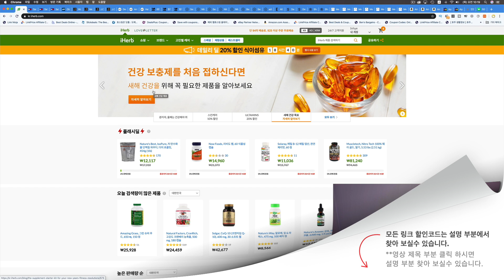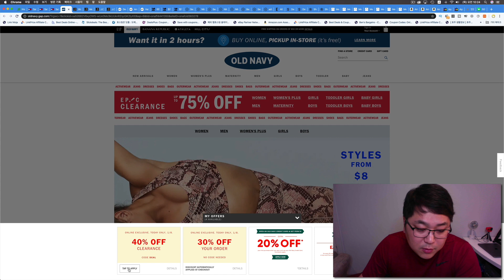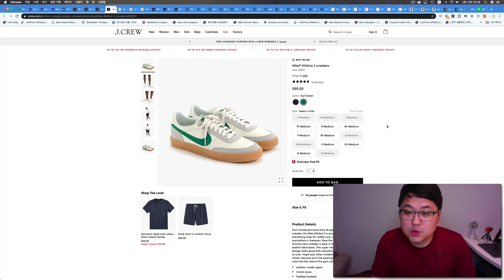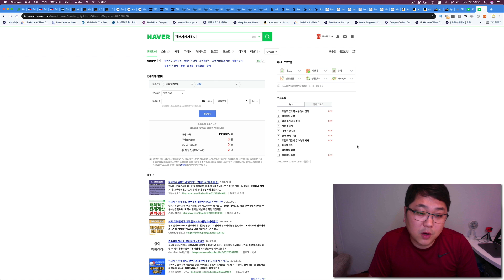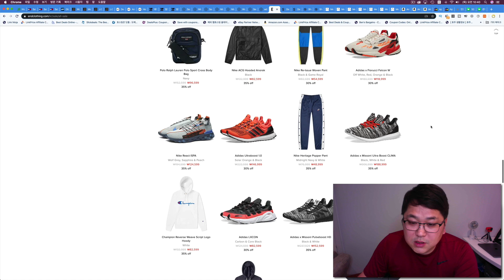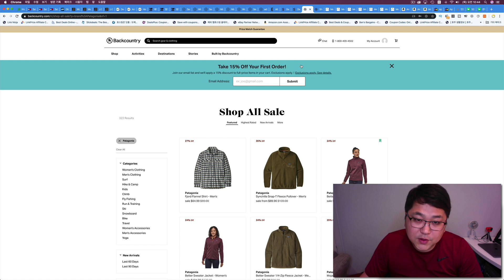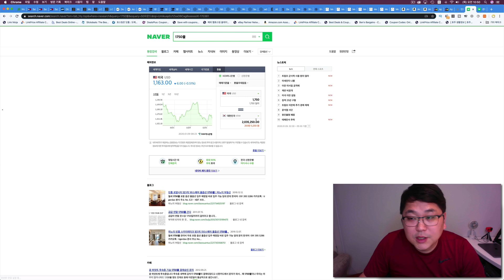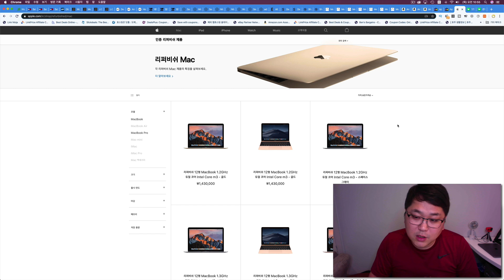직구 쇼핑 - 아이허브 15%, 타미힐피거 추가 50%, 아이패드, 맥북 오픈박스 초특가, 맥북 리퍼, 에어맥스 97 트리플화이트, 제이크루, 나이키 데이브레이크, 파타고니아 등등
편집프로그램이 갑자기 말썽을 부려서 오늘은 조금 늦었습니다~

그리고 추천코드  BEJ402 입력 하시면 됩니다.

타미힐피거 세일제품 추가 50% 세일 됩니다.

올드네이비 최대 75% 세일 + 40% 세일 됩니다.

제이크루 추가 75% 세일코드 나왔습니다.

1년중 최저가 세일인것 같아요!!

마이테레사 최대 70% 세일하고 있고 추가 20% 세일 됩니다.

20% 세일 된다고 적혀있는 제품만 추가 세일 되요~

한국 직배송 되고 FTA 찍혀 있는 제품은 부가세 10%만 납부 하시면 됩니다.

24s 최대 70% 세일 계속 되고 있고 많은 제품들 세일에 추가 되었습니다.

한국 직배송 35만원 이상 무료로 제공합니다.

아소스 정상가 20% 세일 오늘 오후5시까지만 세일 됩니다.

지금 들어가서 둘러 보셔야 합니다.

한국 직배송 되며 영국 사이트 입니다.

엔드클로딩 최대 60% 세일 + 15% 세일 됩니다.

센스 최대 80% 세일 계속 됩니다.

언제까지 세일 되는지 알수 없고 세일 이러다 그냥 종료 됩니다.

백컨트리 최대 50% 세일 하고 있습니다.

파타고니아 제품 특히 레트로x 제품도 포함 되어 있어서 저렴하게 구입할수 있는 기회 입니다.

미스터포터 최대 60% 세일 하고 있습니다.

최대 60% 세일인데 실제 60% 세일 제품이 많습니다.

삼성 65인치 텔레비전 세일만 모았습니다.

엘지 2019년 65인치 나노 9시리즈 제품입니다. 35% 세일하고 있습니다.

65SM9000PUA 바로가기

삼성 QLED 65인치 2019년 모델은 39% 세일 됩니다.

QN65Q60RAFXZA 바로가기

아이패드 7세대 최신 모델입니다. 15% 세일된 280불에 구입 하실수 있습니다.

부가세 10% 납부 하시면 됩니다.

아이패드 바로가기

애플 맥북 여러가지 오픈박스 그리고 리퍼 제품 소개해 드립니다.

애플 15.4" i7 모델입니다. 오픈박스 제품이고 39% 세일된 1449불에 판매합니다.

2019년 출시된 맥북에어 13.3인치 오픈박스 제품입니다.

22% 세일된 850불에 판매하고 있습니다.

리퍼 제품 한국 애플 공홈 리퍼 페이지에서 한번 보세요.

빠른배송 그리고 부가세 10% 생각하지 않아도 됩니다.

1년 애플 보증 됩니다.

감사합니다.